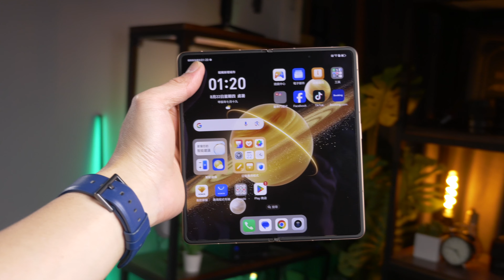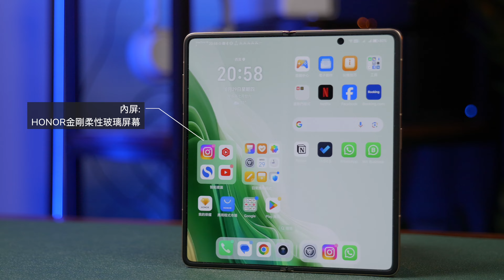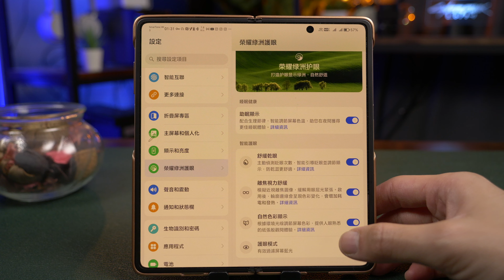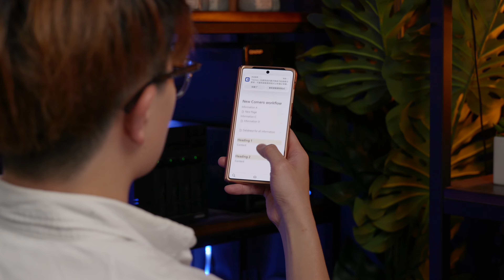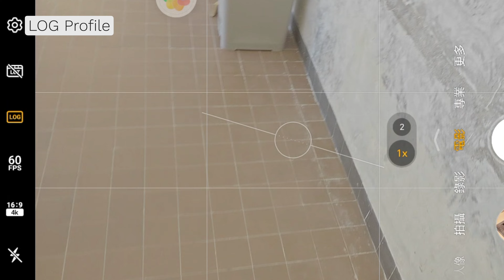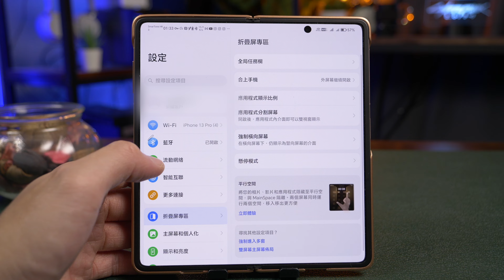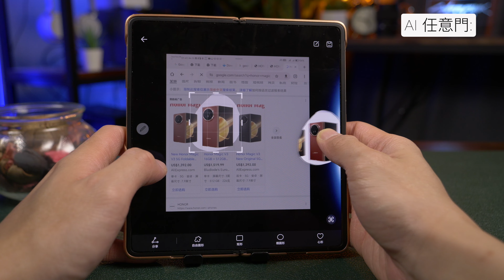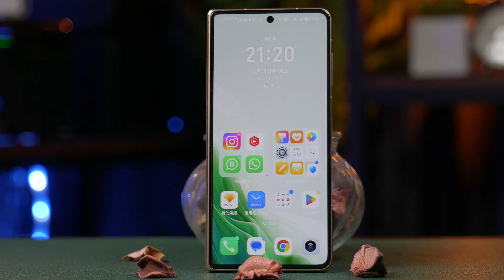Honor Magic V3 完整上手體驗! 全球最薄摺機有啲料到!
Honor Magic V3 最近強勢登陸香港, 作為全球最薄摺機既佢, 有咩亮點?
今次同大家上手詳細睇下佢既機身設計, 特色功能, 拍攝表現, 以及Honor Magic OS最新AI功能

0:00 開場白
0:29 設計
2:01 螢幕
3:42 鏡頭表現及功能
6:16 摺機軟件及多工處理功能
7:02 AI 功能
7:52 效能
8:25 電池
8:38 價錢
8:50 總結

WallacestudioHK
更多動向：
Facebook: Wallace Studio HK